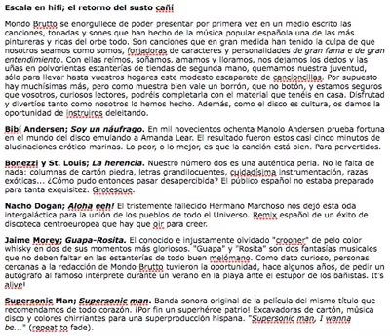Escala en HiFi - Mondo Brutto - Web 2000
Escala en hifi; el retorno del susto cañí

Bibí Andersen; Soy un náufrago.
Bonezzi y St. Louis; La herencia.
Nacho Dogan; Aloha eeh!
Jaime Morey; Guapa-Rosita.
Supersonic Man; Supersonic man.
Sergio y Estíbaliz; Stay on the line.
Nacho Cano y Germán Coppini; Dame un chupito de amor.
Radio Futura; Escuela de calor.
Fernando Esteso; Bellotero pop.
Rosa Chaves; El elepé entero.
Baccara; The devil sent you to Laredo.
Trío Acuario; Rema, rema, marinero. B
Tino Casal; Discografía completa. E
Pepe Da Rosa; V, los lagartos de la tele.
Fernandisco; Unknown.
Sissí; Ya soy un hombre.
Di Nobile.
Juan Bau; Penas.
La Colitis Vasilona; La perilla.
Punk Que Punk; VV.AA.
Doctor Pop; El señor importante.
Danny Daniel y Donna Hightower; El vals de las mariposas.
Glamour; Imágenes.
Los Pasos; Voces de otros mundos.
Azul y Negro; Me estoy volviendo loco.
Moris; Sapatos de gamusasul.
Comando Rock; Sin discografía.
Manolo y Jorge; Manolo y Jorge.